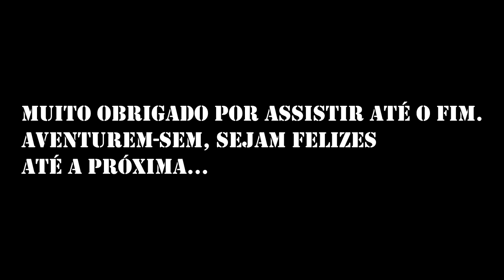Ténéré 250 - Off road na chuva e belas paisagens. Bonus no fim do vídeo.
Neste vídeo mostro um pouco do passeio que fiz após ser derrubado na br 116.
Eu não poderia voltar pra casa com um saldo negativo.
Fiz algumas imagens que ainda resultarão mais um vídeo com cenas bem bacanas.
Assista até o fim, pois temos cenas extras, isso mesmo, afinal, somente grandes produções irão te proporcionar este privilégio.

Moto: Yamaha Ténéré 250.
Local das filmagens: Ivoti.
Câmera: Eken H9.